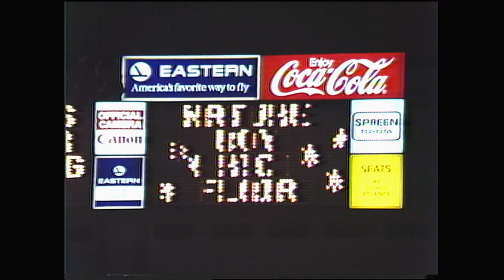GCW Ric Flair vs Tommy Rich at Omni Coliseum 12 04 1983 (Full Show 1080p)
Georgia Championship Wrestling was an American professional wrestling promotion based in Atlanta, Georgia. The promotion was affiliated with what had been the world's top sanctioning body of championship titles, the National Wrestling Alliance (NWA), and ran live wrestling shows throughout its geographic "territory" of Georgia. The company was known for its self-titled TV program which aired on Atlanta-based superstation WTBS from the 1970s until 1984 when its timeslot was purchased by the World Wrestling Federation.